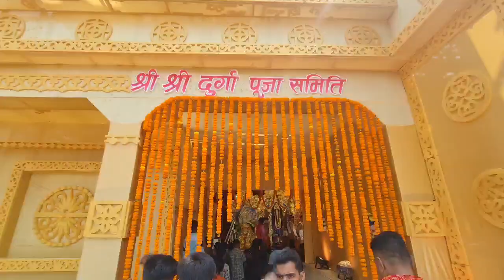Kurthol में Bahubali film के set के जैसा दूर्गा पुजा पंडाल | A.c wala pandal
A.c wala pandal
A.c wala durga puja pandal